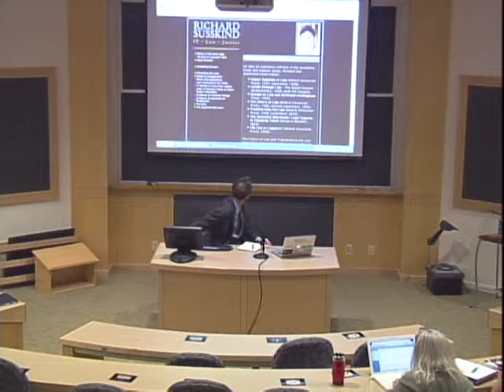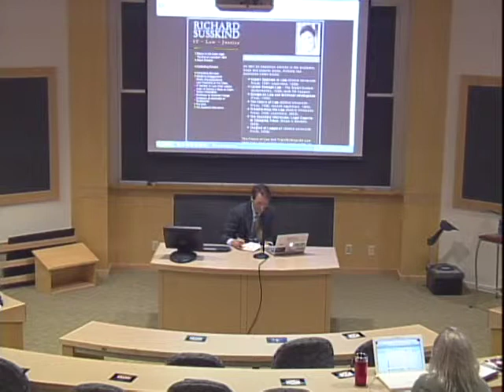Harvard Law.Gov 2.2 - Is There a Right to Access the Law?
Harvard Law.Gov 2.2 - Is There a Right to Access the Law?  - Harvard University 2010 -   - June 18, 2010. 15th Law.Gov Workshop. John Palfrey, Harvard Law Library.